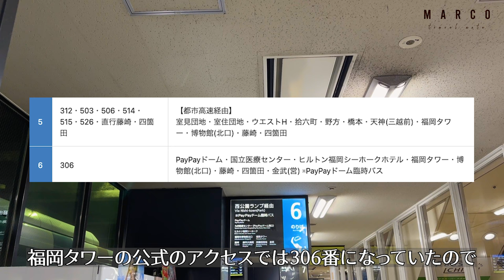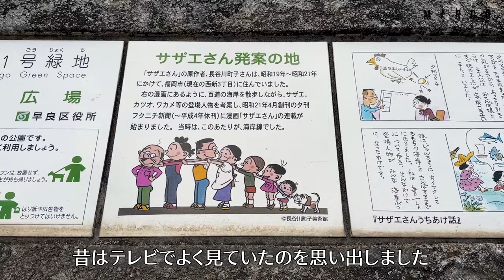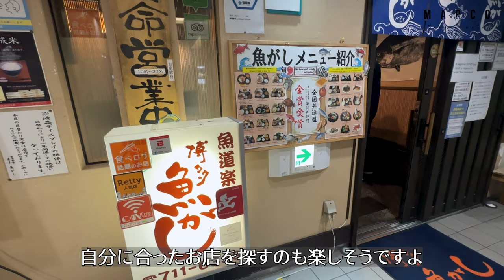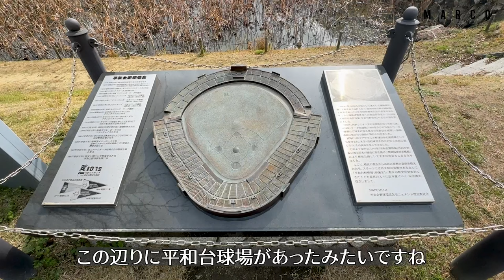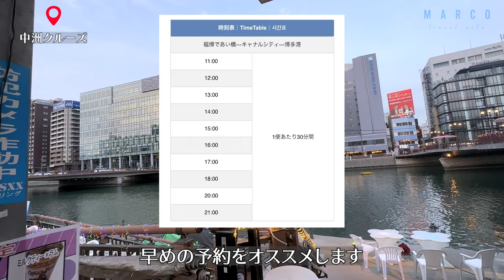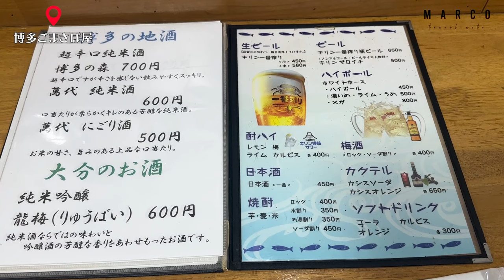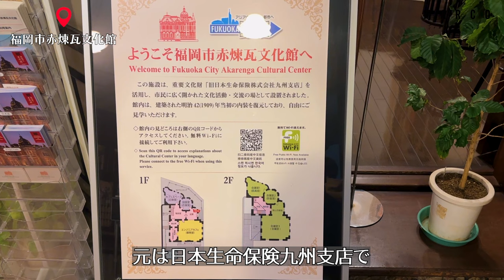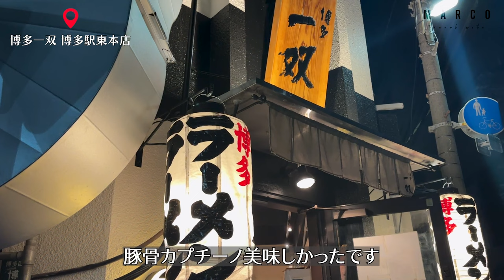【福岡ひとり旅】今回はグルメが多めです！徹底的にリサーチをして、初めて博多を訪れる定番モデルコースを作ってみました。福岡タワー/博多ごまさば屋/大濠公園/福岡城/中洲クルーズ/博多人気ラーメン店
今回はサイコロ切符で、博多への旅が出たので博多をメインに巡ってきました。
かなりシュミレーションをして効率よく、グルメや観光スポットを周れるように企画をしました。
時間のタイムラインや地図も動画に入れておりますので、旅のご参考にして頂ければと思います。

今回この動画で訪れたスポットやお店です。

MARCOです。

ＪＲ京都駅近ににある朝食が素晴らしいホテル　リーガロイヤルホテル京都

最近の例では京都のＳＡＫＵＲＡ　ＴＥＲＲＡＣＥ　（サクラテラス）さんで
楽天トラベルプラン　「鶏の3種どんぶり」晩ごはん＆口コミ人気の朝食付きビジネスプラン
スタンダードダブル　４９００円（税込）
じゃらん　スタンダードダブル　５０００円（税込）
楽天トラベルさんには晩ご飯もついて４９００円のプランがありました。

色々とキャンペーンをしていて、決まっているホテルがある場合は必ずチェックをした方いいサイトです。
タイムセールもありポイントがPAYPAYポイントでもらえるのが嬉しいですね！

■Relux
１点難点がありauのスマートパス会員でないとそこまでのお得感は感じれない可能性があります。

■Trip.com（トリップドットコム）
私は最後に念のために価格をチェックします。
同じ日時と条件でも１０００円くらいお安い場合があります。
毎週木曜日がトリップドットコムデーになります
24時間限定セールやホテルが最大71%割引になるお得になる日です。

〇●〇●〇●〇●〇●〇●〇●〇●